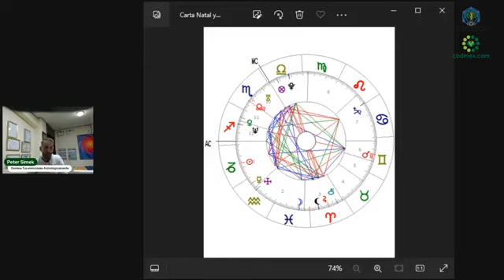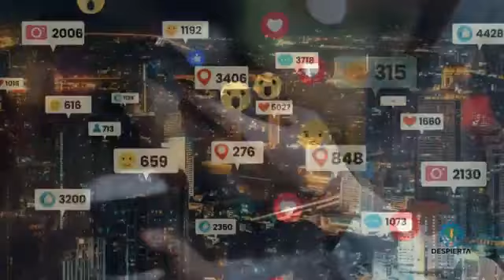Domina Tus emociones mediante Astrologia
Pida Tu carta natal profesional
Análisis de personalidad
mejora aspectos de Tus emociones y mente